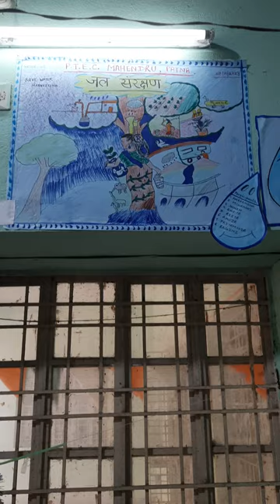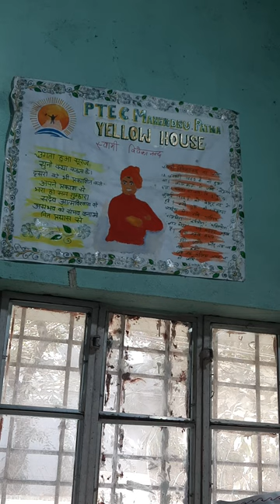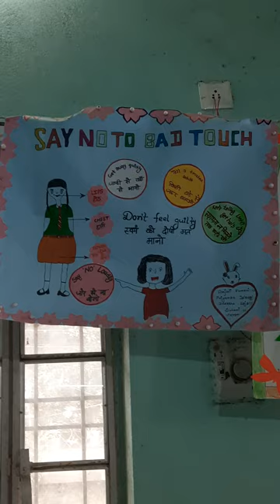9 January 2024